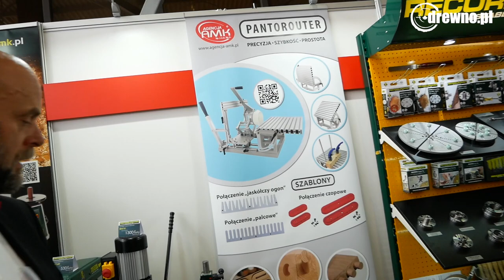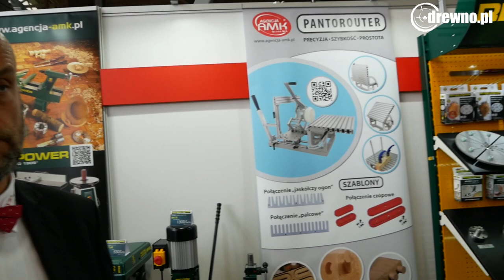Drema 2018: Relacja ze stoiska Agencji AMK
Agencja AMK zajmuje się sprzedażą maszyn, elektronarzędzi i urządzeń mających zastosowanie m.in. w  obróbce drewna. Jest przedstawicielem na terenie Polski takich marek jak: Lamello, Sjobergs czy Record Power. Podczas targów Drema 2018 firma prezentowała m.in.systemy niewidocznych połączeń do drewna litego i płyt drewnopochodnych oraz pantorouter - frezarkę kopiującą firmy Record Power.